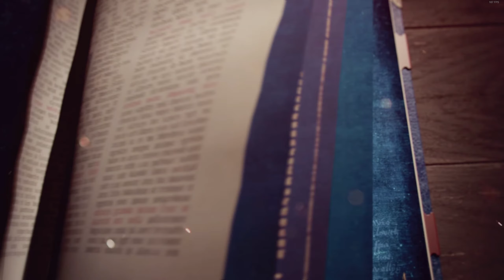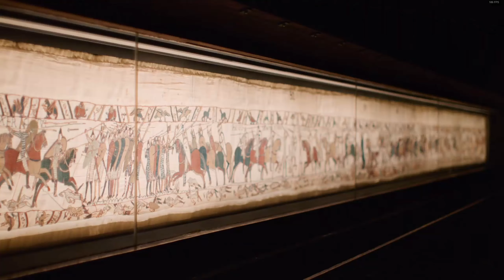Age of Empires 4 Gameplay | Die Normannen - Mission 1 - 1066, Hastings | 2k 1440p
Begleitet mich bei der Story von Age of Empires 4.

Mein Equipment:
► Bildschirm: AOC
► Prozessor: Intel i7
► Grafikkarte: Zotac RTX 2070
► Motherboard: Aorus Pro
► Arbeitsspeicher: Corsair
► Leises Gehäuse: Dark Base 700
► Prozessor Kühler: Dark Rock 4
► Netzteil: Straight Power
► Super Kopfhörer: Sennheiser
► Maus: Kone Pure Ultra
► Tastatur: Vulcan 122
► Mikrofon: Zaffiro
► Monitor Arm: ICY BOX